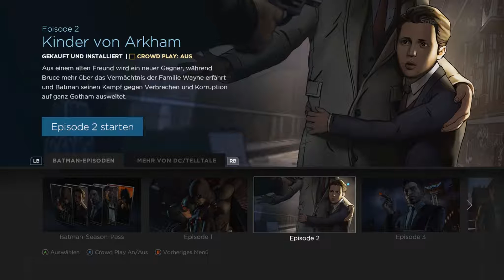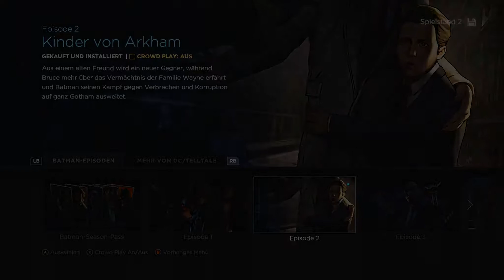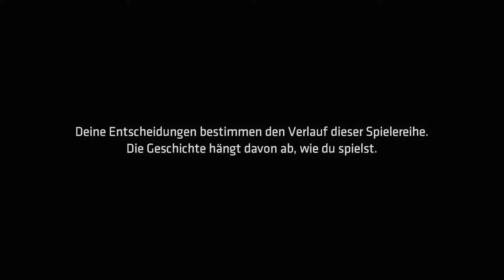BATMAN [S02|E01] | Im Regen | GAMEPLAY mit CoreLP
BATMAN Telltale Gameplay Walkthrough Lets Play in HD und Deutsch

Drückt den LIKE-Button und helft uns, gefunden zu werden!

Entwickelt von: TELLTALE GAMES
Published by: TELLTALE GAMES

Gefällt euch das Spiel? Dann unterstützt die Entwickler und kauft es euch im Original!
Nur so ist der weitere Bestand solch hochwertiger Spiele möglich!

VIEL SPAß!